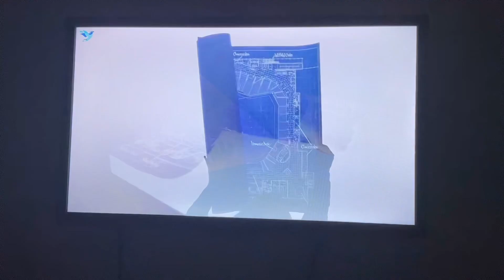CITI METS PRE GAME LIVE INTRO/THEME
@snytv @mets AND @Citi PRESENT THE METS PRE GAME LIVE INTRO/THEME